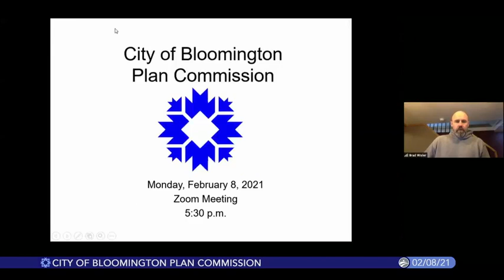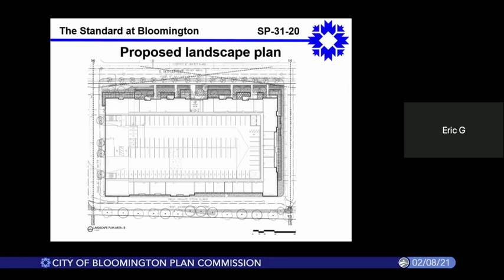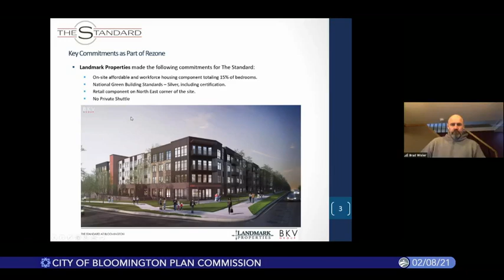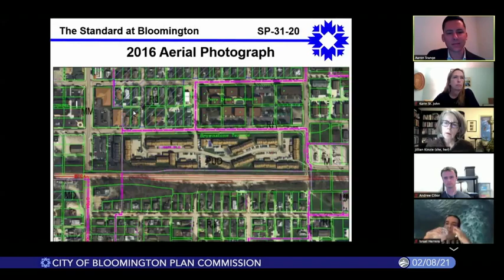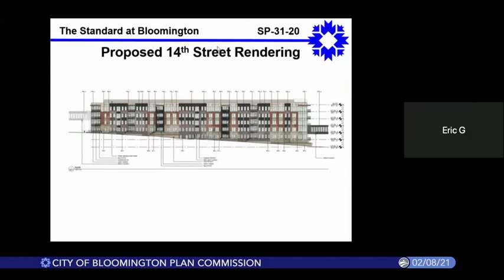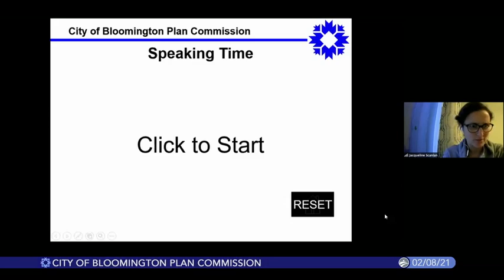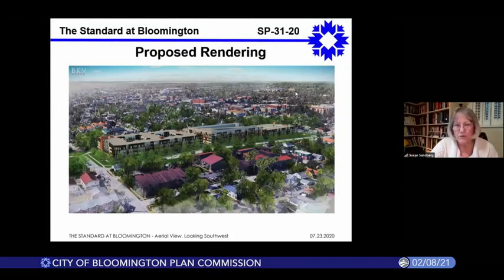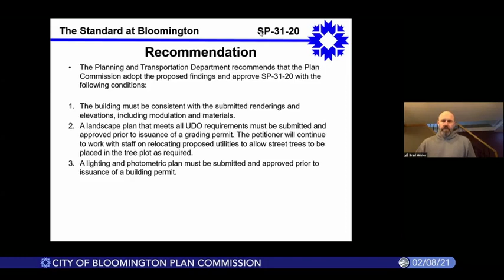Bloomington Plan Commission, February 8, 2021